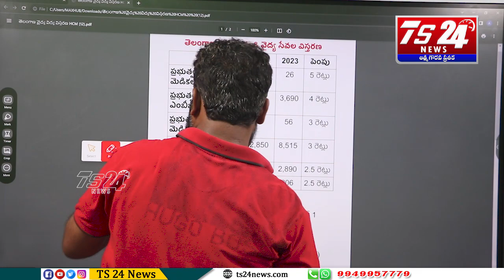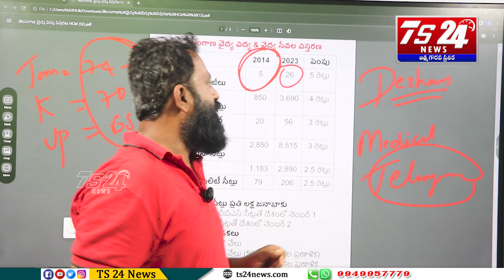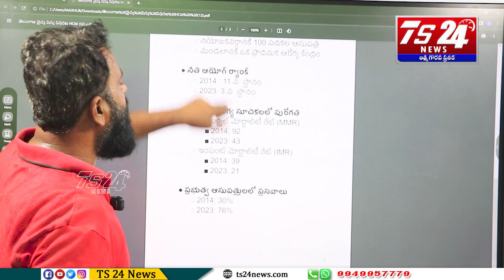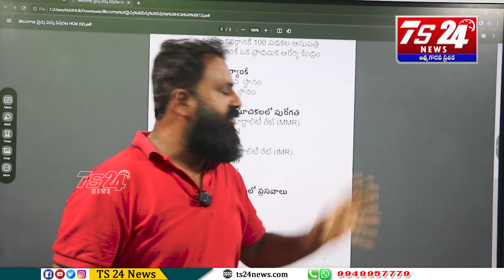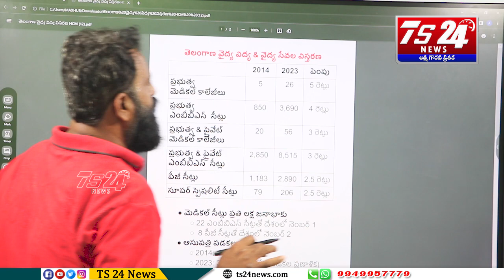స్వాభిమానం లేని కుక్కలకు చెప్పుతో కొట్టినట్టే సమాధానం ఇచ్చిన Asr|TS24 News